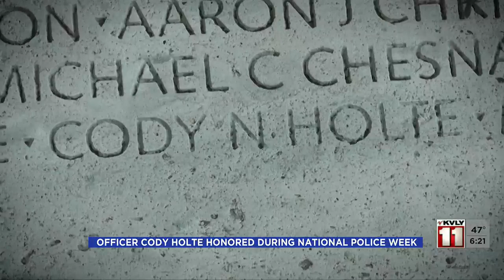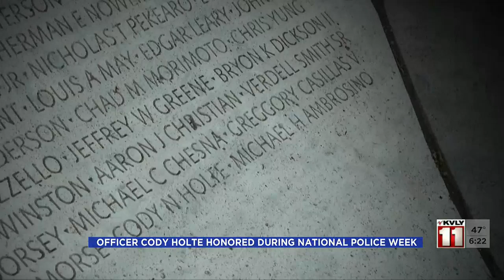600PM News Oct 15 Part 3